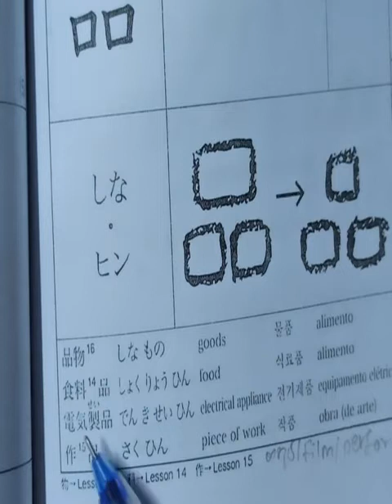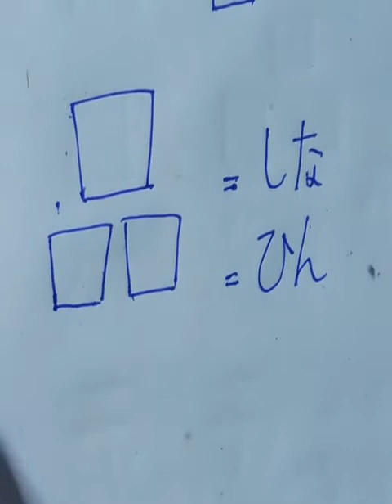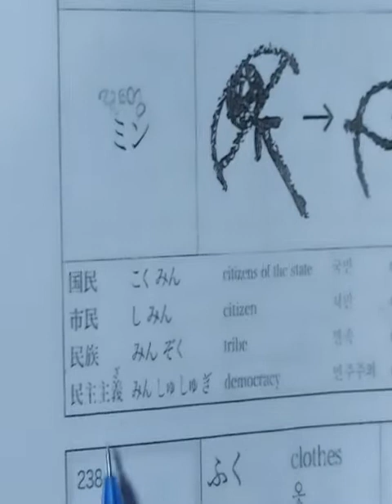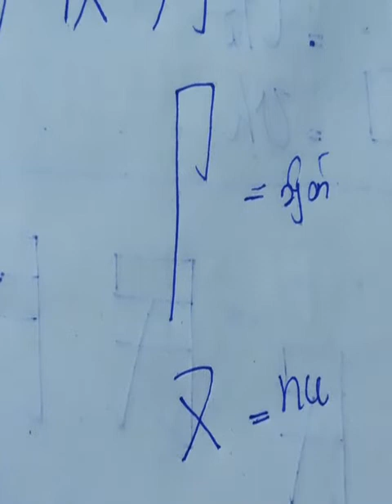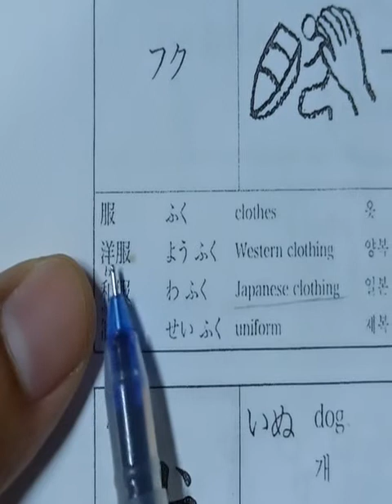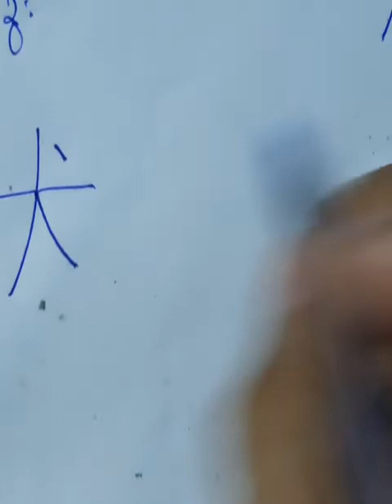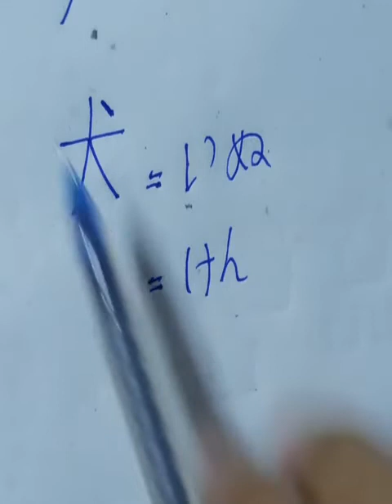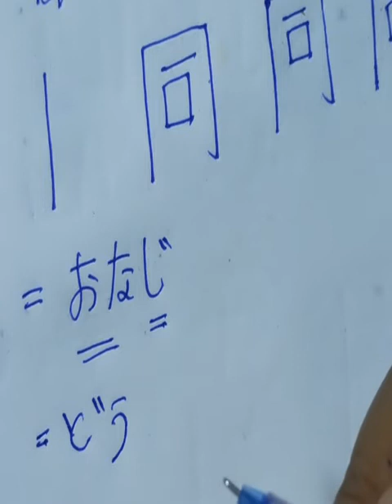N4 kanji chapter 13 part 2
japanese language
japanese sharing
N5 meaning
N5 grammer
N5 kanji
N5 Old question
N4 meaning
N4 grammer
N4 kanji